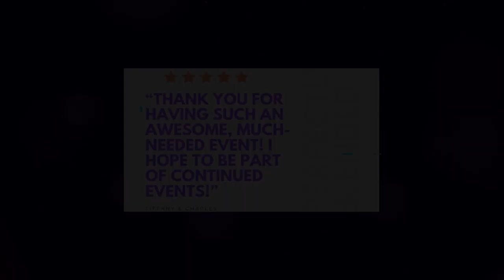I Don't Like My Step-Kids 2 🔥🎙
In this throwback episode, we explore the complexities of blended families, specifically addressing the struggle some spouses face in connecting with or liking their stepchildren.

We emphasize the importance of prioritizing the marriage, maintaining open communication, and setting clear boundaries to create a harmonious family environment.

Listen in as we share our personal experiences, insights, and advice on how to work through these challenges with patience, humility, and understanding.